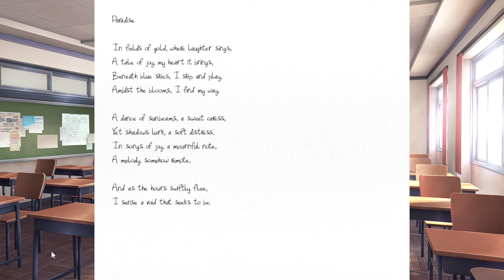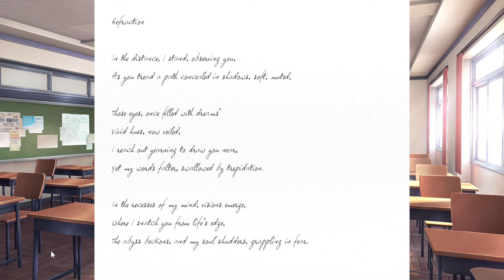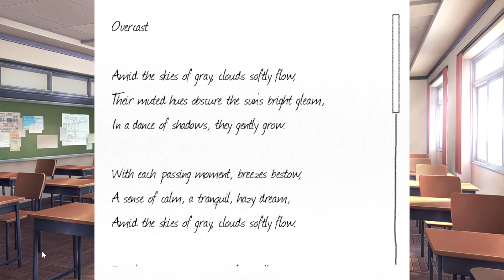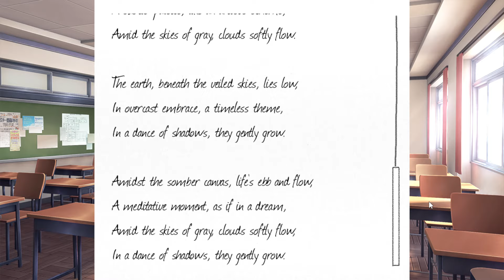CONFRONTING Monika!!!! | DDLC MOD I Doki Doki Night Rain Part 2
This DDLC MODS gameplay is for Doki Doki Night Rain. With Monika, Natsuki, Sayori, and Yuri in DDLC MOD style. Author's Synopsis: Dive into days filled with camaraderie and seemingly idle moments... only to unravel a dreadful conspiracy concealed within the shadows—where strange blackouts and peculiar occurrences shroud the streets after dark. In other words: Think mid-2000's Sci-Fi Thriller, but with a DDLC coat of paint